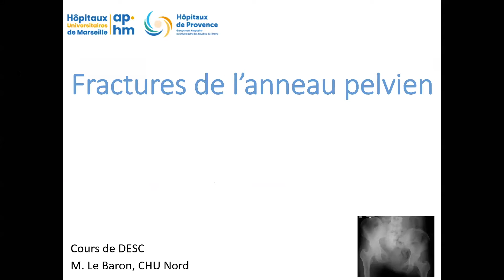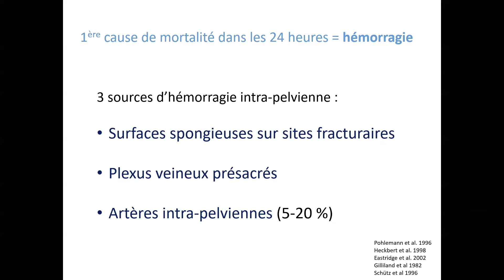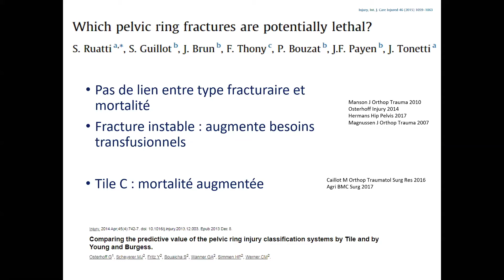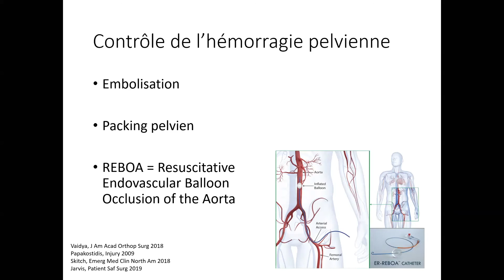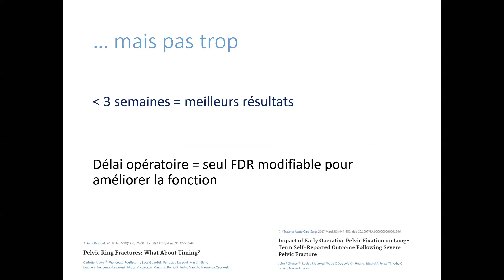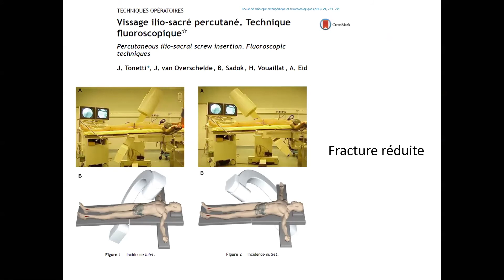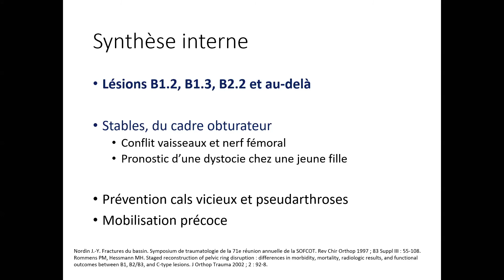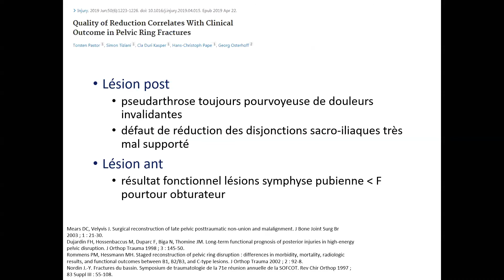Les fractures de l'anneau pelvien (Dr Marie Le baron)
Le Dr Marie Le baron, Chirurgien orthopédiste à l'APHM (CHU Nord) donne un cours de niveau socle et approfondissement aux internes de chirurgie orthopédiques marseillais